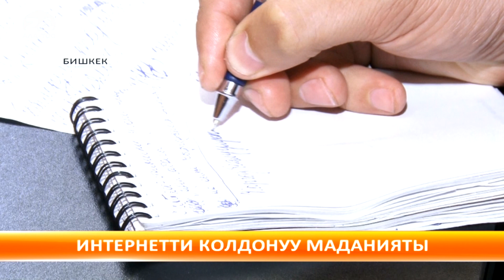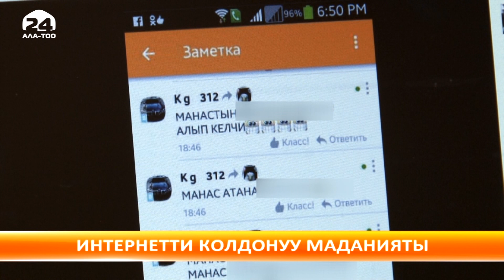Күндарек: шейшемби, 11.04.2017 (13:00)